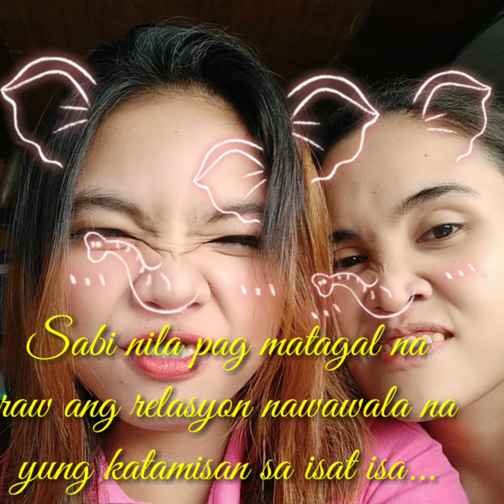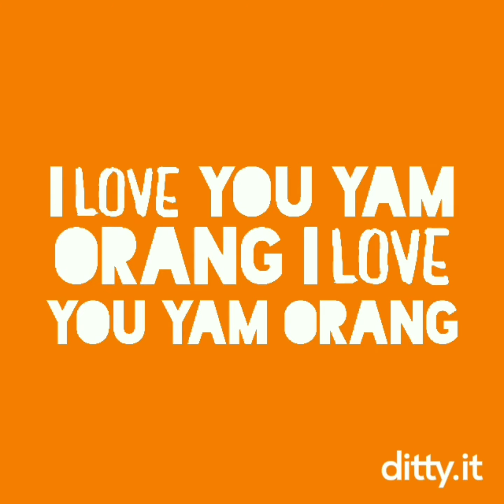19th Monthsary and 27 Birthday Blast for Yam